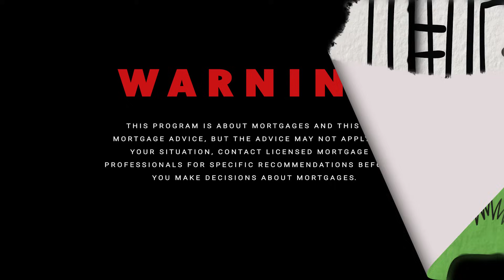Debt Bomb In Canada? | EP. 50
Ron breaks down the latest Debtonation Video from Pierre Poilievre: What are the facts? New Construction Appraisal Disasters: Growing consistently

Fixed Rates keep dropping, how far, how fast? WTAF is going on with Tik Tok Real Estate Agents & Mortgage Brokers.